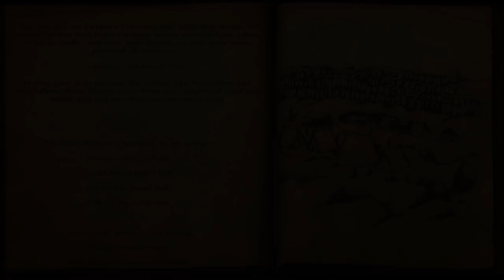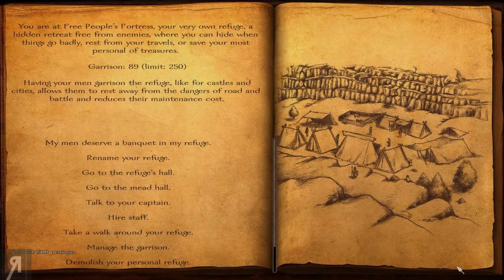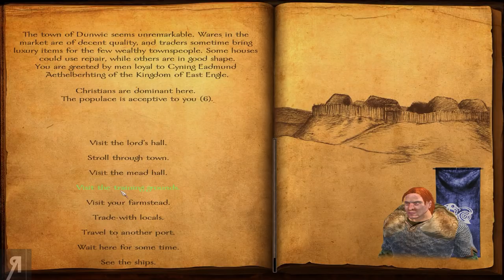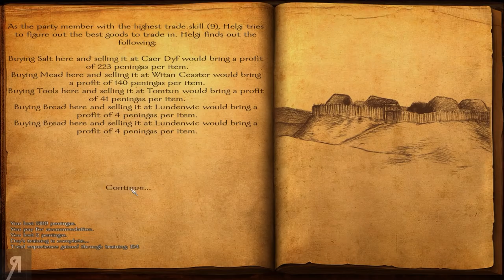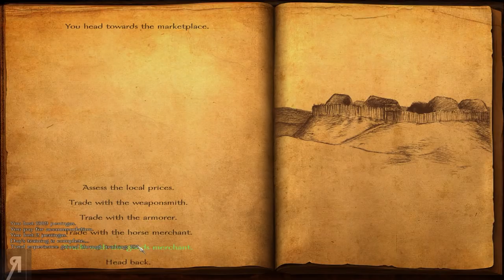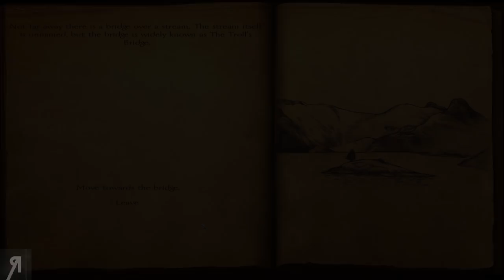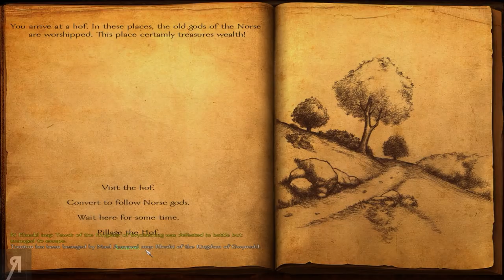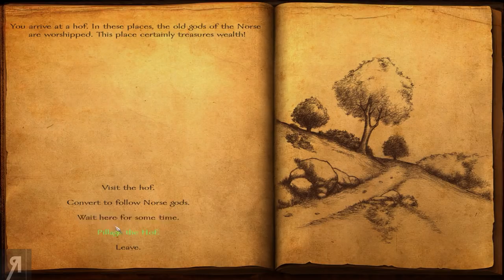Viking Conquest Reforged Gameplay Let's Play Part 20 (TROLL'S BRIDGE)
Viking Conquest Reforged Gameplay Let's Play Part 20 (TROLL'S BRIDGE) - Viking Conquest Reforged Edition is a completely free update to all owners of Viking Conquest, which adds a host of new features and content as well as re-balancing and fixing previous issues with the DLC. Play through an all new storyline set in dark, mysterious Ireland, befriend a canine companion and master the art of fighting with the unpredictable Berserker units. Rekindle your passion for Viking warfare and reforge your path in this much improved version.

● Roberto Heese
● The_Grim_Reaper
● Uncle Bob
● Fyhrr Skvelt
● Zachary Galvez
● David MacLeod
● Rod Shaft
● Andrew Snook
● John Cameron
● Kevin Lust

● What is Viking Conquest Reforged Edition ?